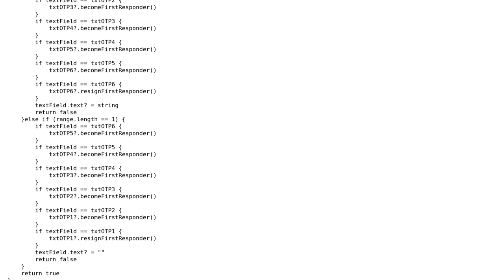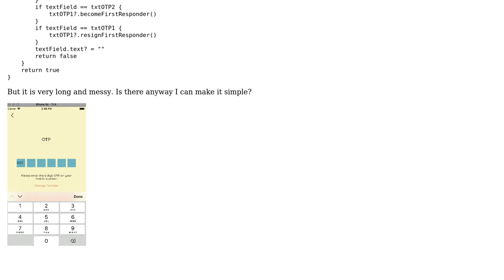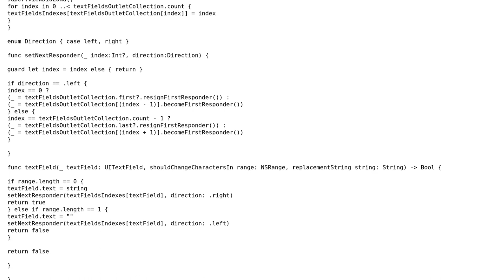Form for OTP entry with six single-character text fields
With thanks & praise to God, and with thanks to the many people who have made this project possible! You are responsible for your own actions.